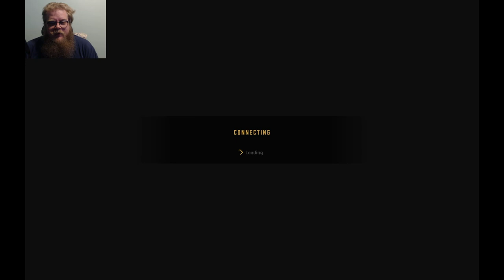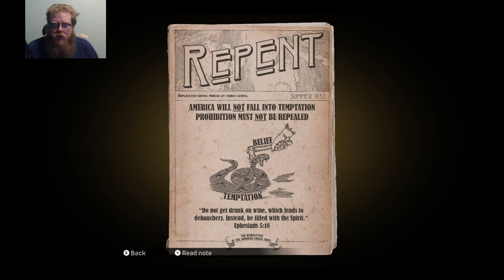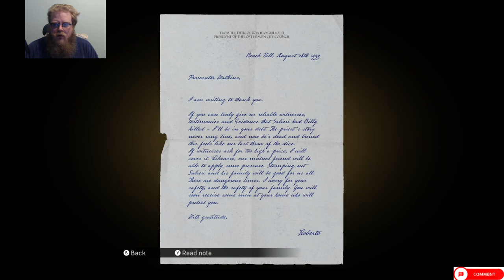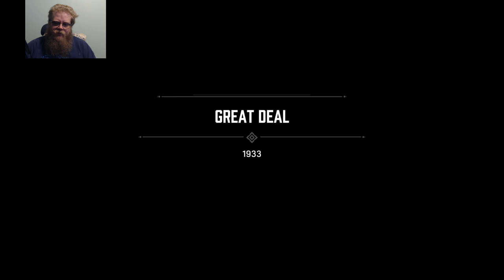Mafia: Definitive Edition Episode 4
Howdy All,

Welcome back to @lovettgamez! On today's episode we will be playing Mafia: Definitive Edition. Have a great day! @lovettgamez!

Chapters:
0:00 Intro
0:34 Main Video
38:30 Outro